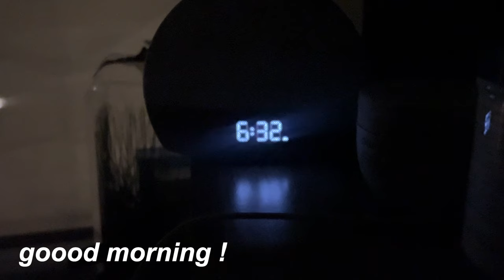chaotic day in my life in chicago | second city show, change of plans, errands, blowout, & dinner!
chaotic day in my life in chicago! start the day prepping for headshots and then when they are suddenly canceled i spend the day running errands, going to my drybar appointment, and end the night getting ready for a double date dinner at happy camper & a second city show :)

**IF YOU'RE READING THIS** comment if you've ever been to a comedy show!